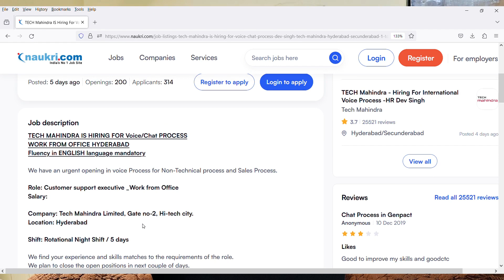Tech Mahindra Mega Walkin Drive | Onspot Offer Letter | 12th Pass Jobs | Jobs In Hyderabad 2023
Images & Jobs are taken from the following :
2.TECH MAHINDRA
3.Naukri.com